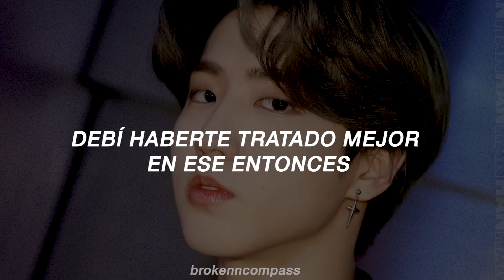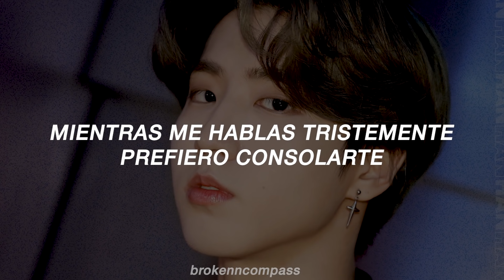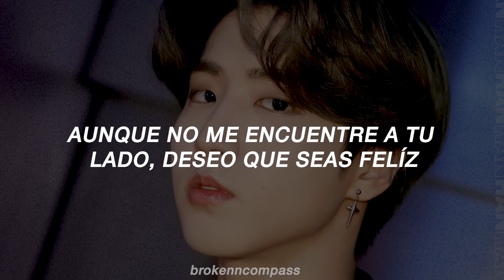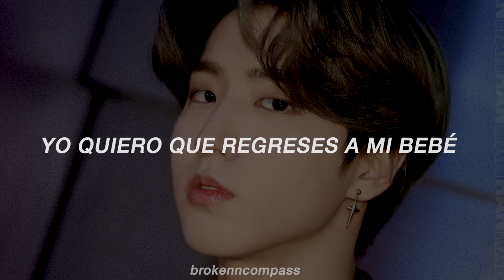HaPpy - han jisung (sub español)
• Artista: Han Jisung
• Canción ♫:HaPpy  SKZ Player
• Fecha de lanzamiento: 21.01.16

traducción hecha a partir de la traducción al inglés del video subido por JYP
(puede llegar a tener errores)